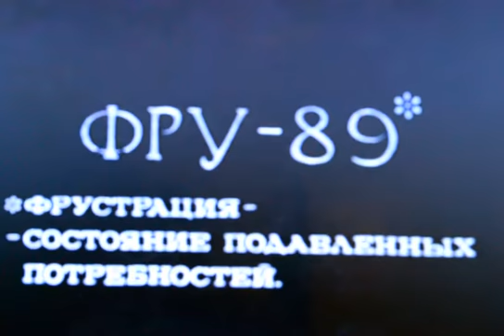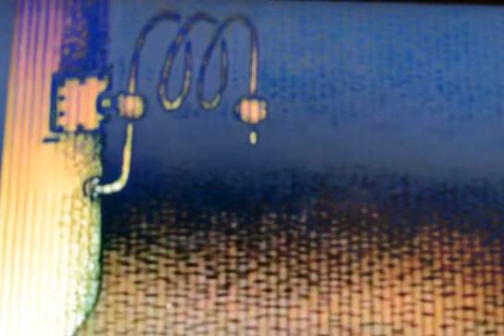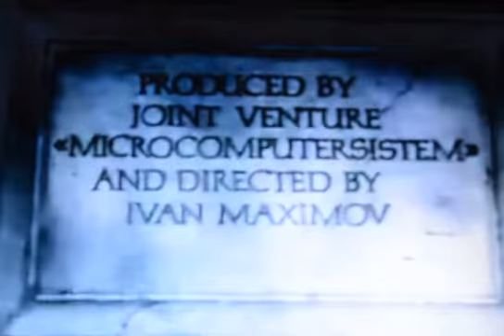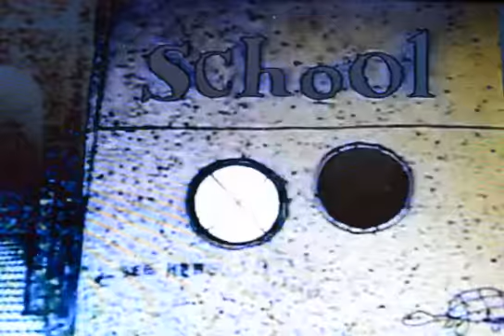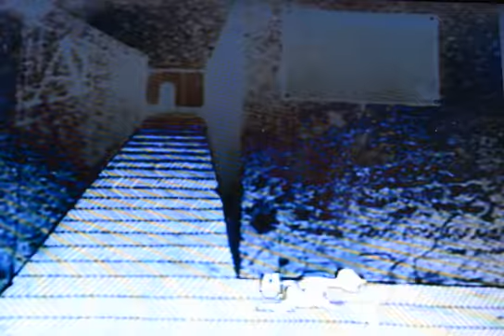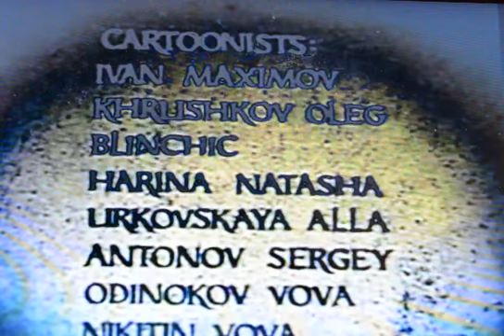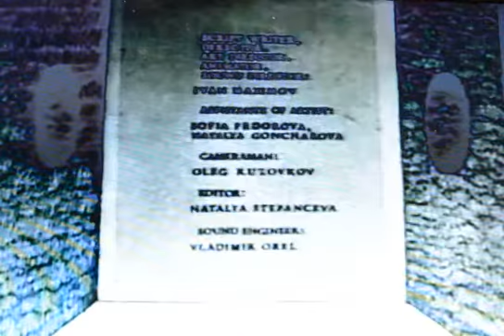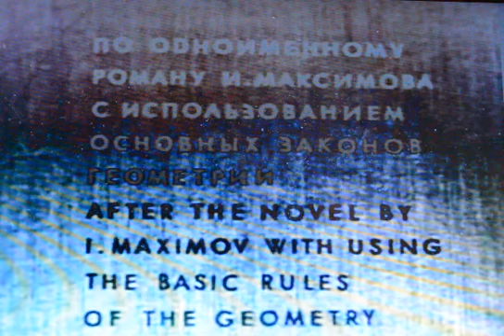Αντόνιο Πόρτσια - Φωνές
Βίντεο: Ivan Maksimov Animazia 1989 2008 Wordles Russian animations by Russian animation eus347 subtitles

Μουσική: Alberto Ginastera: Concerto per violoncello e orchestra n.2 op.50 (1980)

μτφ: Βασίλης Λαλιώτης